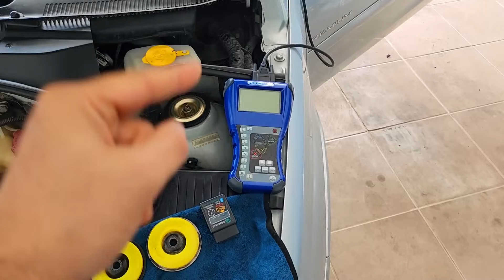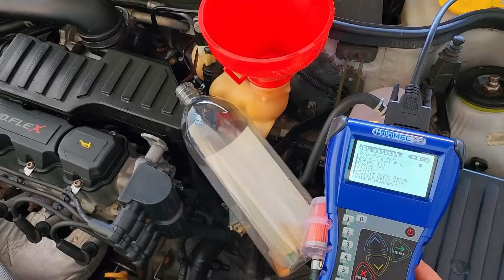AS OFICINAS NÃO QUEREM QUE VOCÊ SAIBA FAZER ISSO EM CASA! APRENDA E COMECE HOJE!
É ISSO AÍ MEUS AMIGOS!!

NOSSA PLAYLIST COM TODOS OS VÍDEOS COMPLETOS MENCIONADOS! APRENDA A ECONOMIZAR E FAÇA EM CASA!